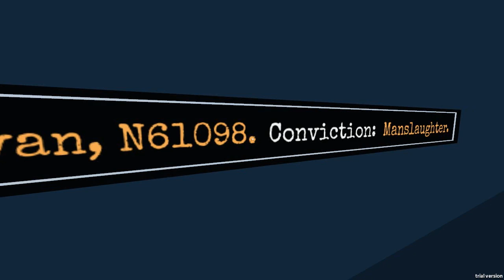Electric Tortoise - Android Interrogation Game, Manly Let's Play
Electric Tortoise is a talking game. You sit down and talk to a robot, also you take random smoke breaks to look cool. The latter being not part of the game itself.